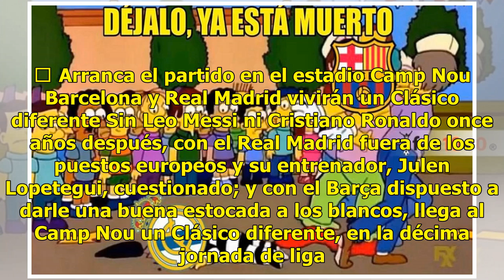Minuto a minuto del clásico Barcelona vs Real Madrid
Más memes aquí ⬇ Barcelona golea 5-1 al Real Madrid en el Clásico Español Barcelona humilló al Real Madrid en la jornada 10 de la Liga de España, al golearlo por...